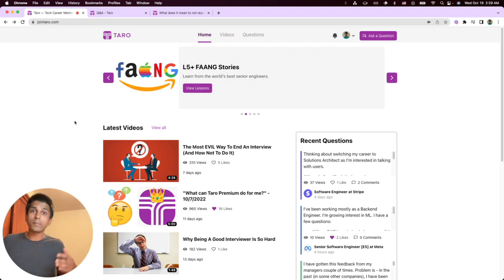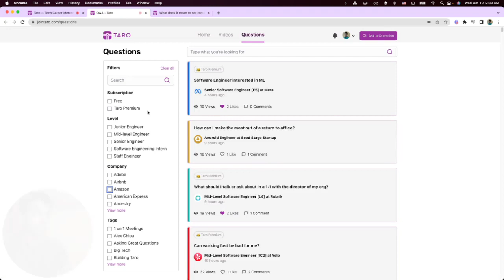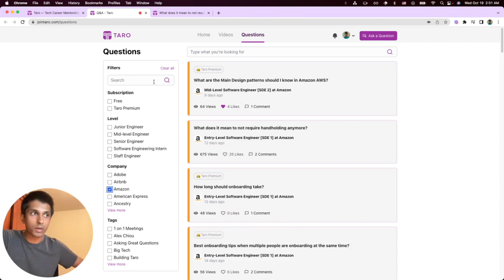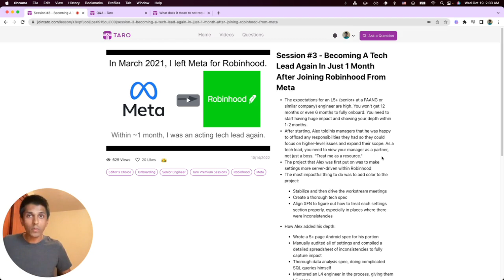Taro: Become a High Performing Software Engineer (Launch on Product Hunt)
We launched on PH a few days ago (a bit disappointing)